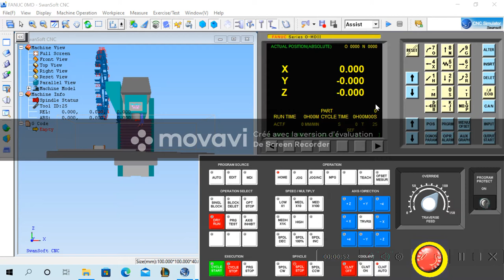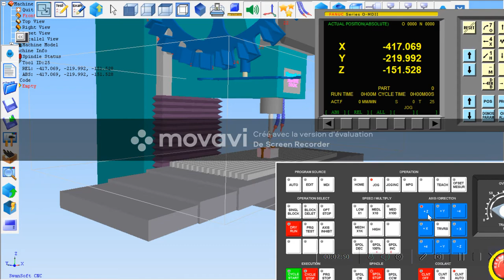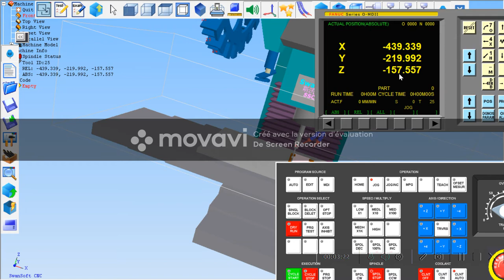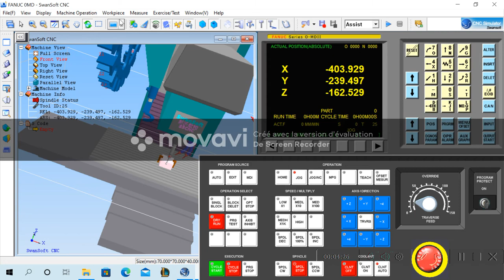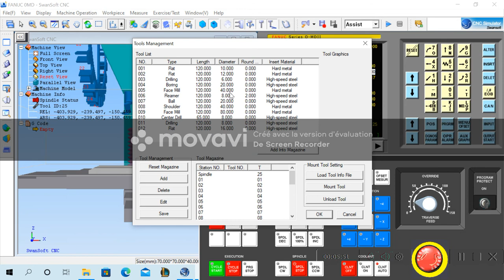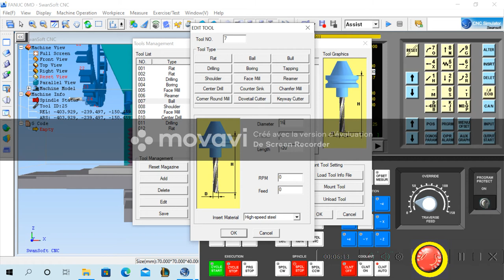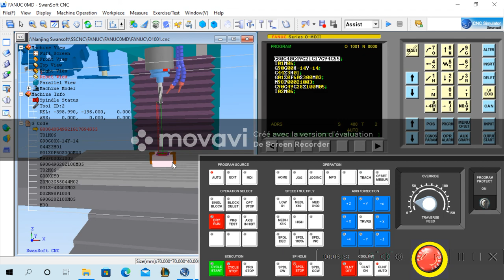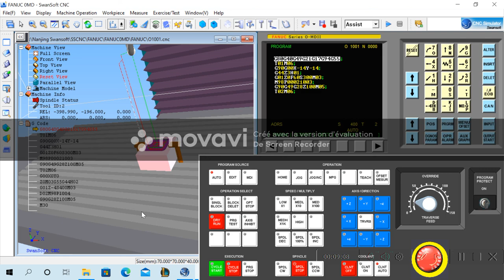Ouakar Oussama TP CFAO